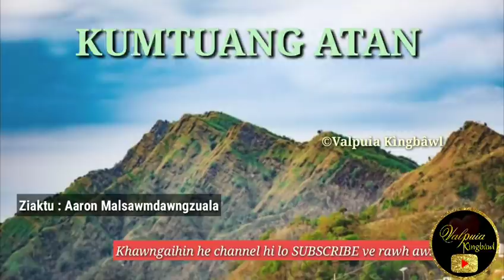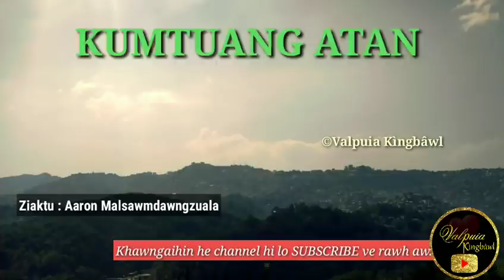KUMTLUANG ATAN (Mizo Love Story) Ziaktu : Aaron Malsawmdawngzuala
Ka channel min hlutsaktute chungah lawmthu ka sawi a. Khawngaihin he video leh voice hi hmun danga min post chhawnsak lo turin ka ngen a che u.

The content of this video is about a love story, for the purpose of education and to inspire and encourage others who do not have the value of love, life & literature. It does not contain sexual, harmful and violent.